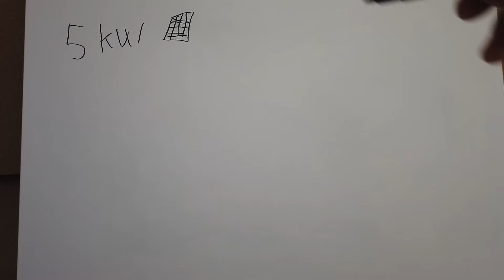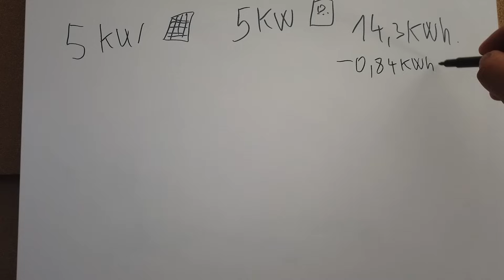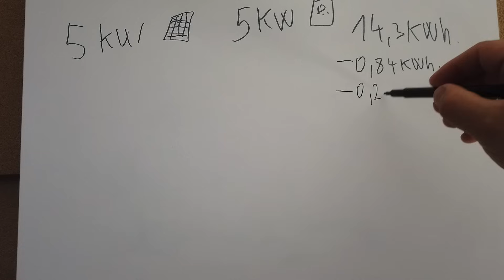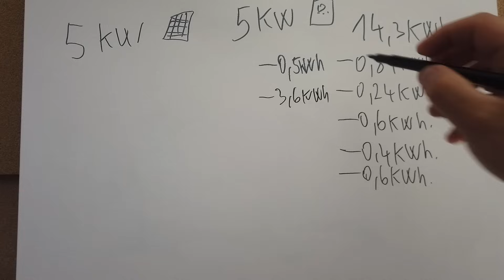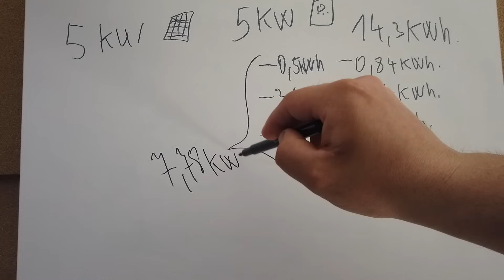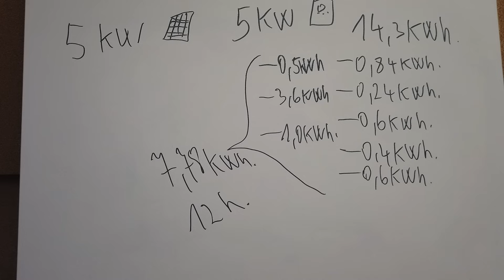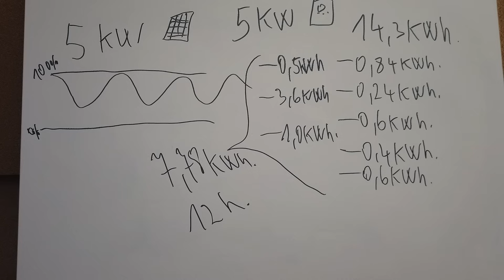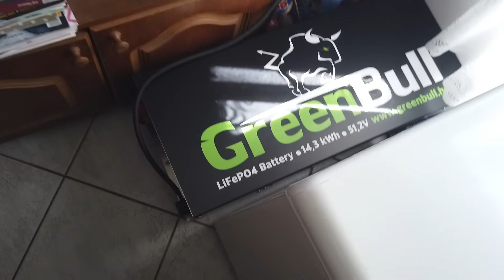Mire elég 14,3 KWh energia?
Testvér csatornák:@chrisp4028 @MagadUram @MikRobi @sanyiszerzo3355 @rajmundzoltanilles7597 @Szepi @lacusbarkacs1784 @froliantretzmuller @nepazarolj @tanyacsenöl @EcoPityu @talpalatnyizold @Kenny88

Figyelem!